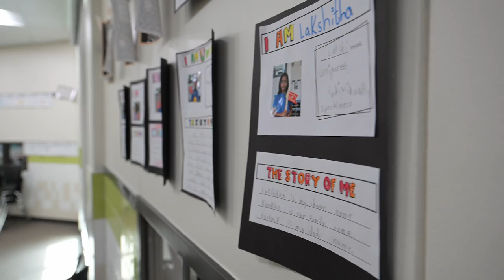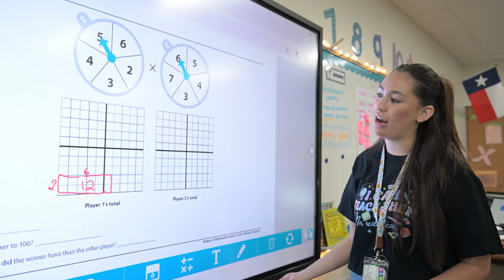Learning in Action: Building a Community at Hisle Elementary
With a new elementary school comes new opportunities. Here at Hisle Elementary, they are starting to build a fantastic community. Board President Gloria Gonzales-Dholakia got to see firsthand how they are accomplishing this.

X: @LeanderISD